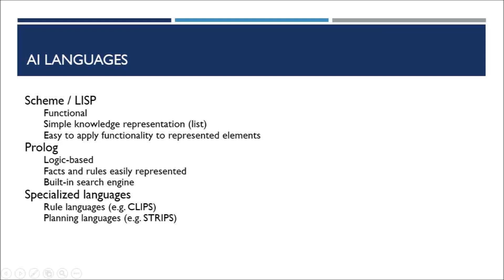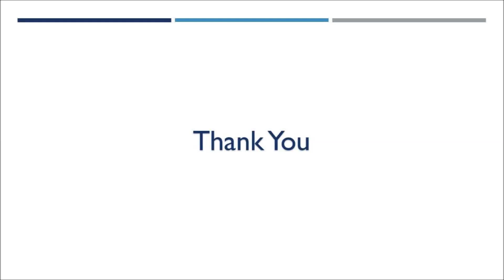Ravi Namboori Artificial intelligence presentation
Cisco evangelist Ravi Namboori’s presentation on artificial intelligence begins with an introduction to the subject. It is followed by emergence of artificial intelligence’s timeline by Ravi Namboori. The artificial intelligence clip created by Ravi Namboori contains other aspects of artificial intelligence too, such as applications, languages, its future, among others.